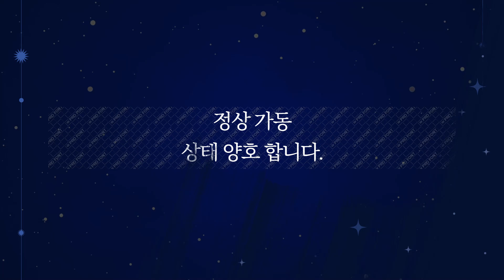실링기 수평형 밴드실러 한국포장기계 중고 포장기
1. 사진만 찍어서 보내주시면 엔지니어가 상품을 진단하고 등록을 도와드립니다.
2. 상품등록후 수요기업 매칭을 통해 1차 세일즈를 진행합니다.
3. 등록된 상품을 여러 채널을 통해 수요기업을 찾습니다.
4. 거래시 기계진단 가치진단을 통해 사전에 판매기업과 시운전을 통해 거래를 성사시킵니다.
5. 수요기업에게 시운전 영상을 전달하고 운반과 설치까지 도움을 드립니다.
6. 사후관리를 통해 중고기계거래를 완벽하게 지원해드립니다.

실링기 입니다.

실링기
입니다.

제조사 : 한국포장기계
모델명 : 미상
년식 : 미상
실링기

수평형
연속작업